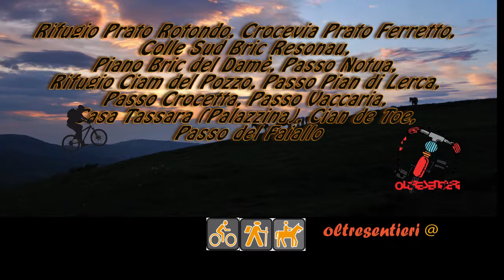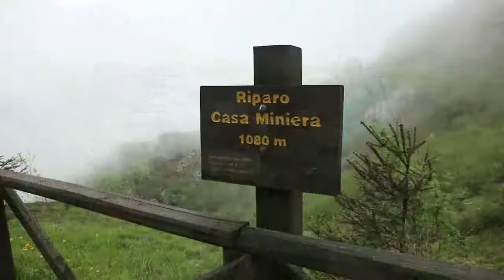AVML 20 percorso